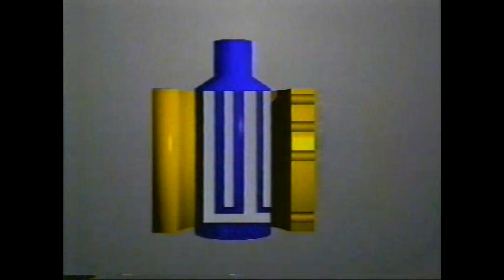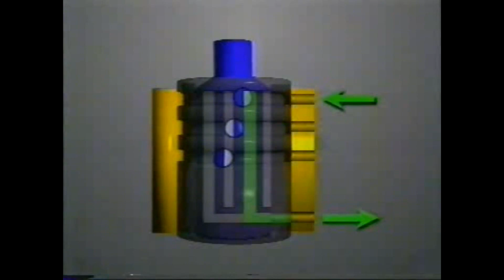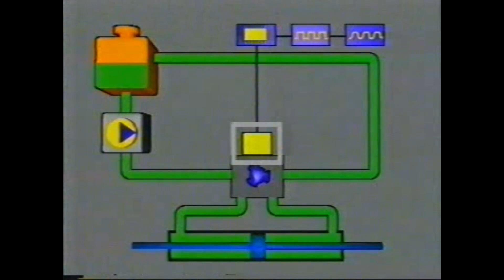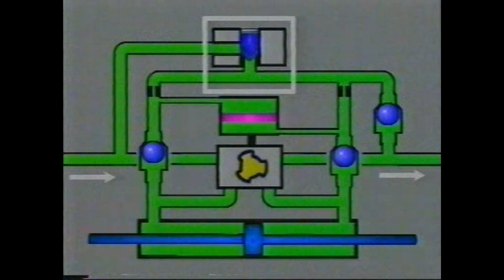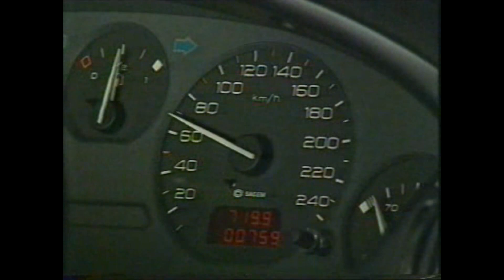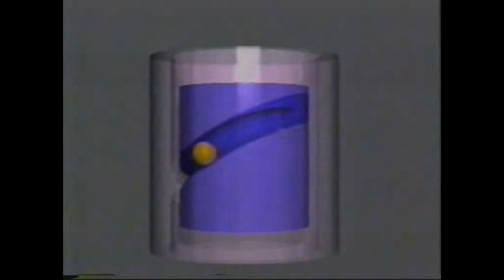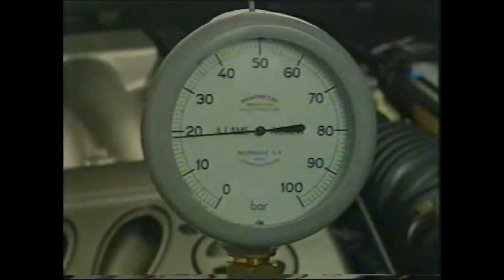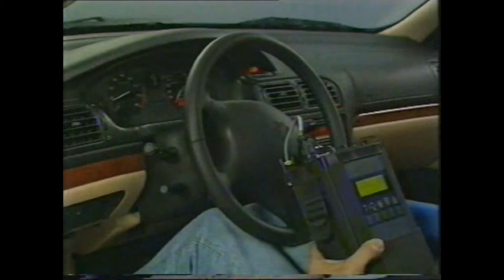La dirección asistida variable PSA Peugeot Citroën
El funcionamiento de la dirección asistida clásica y la dirección asistida variable ZF (presente en el Peugeot 406).
Fecha del video: junio de 1996 (por confirmar)
⬇️ RESUMEN ⬇️
0:00 Funcionamiento de una D.A. clásica
5:15 La asistencia variable Z.F.
12:06 Intervenciones en post-venta

peugeot partner 406